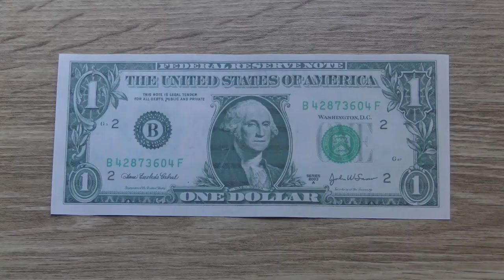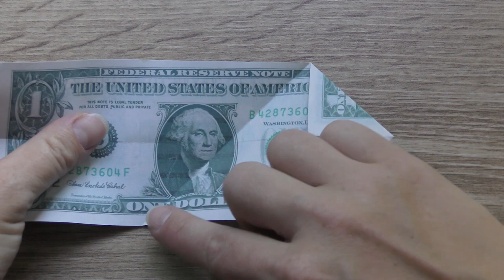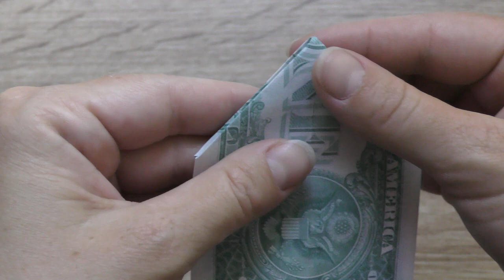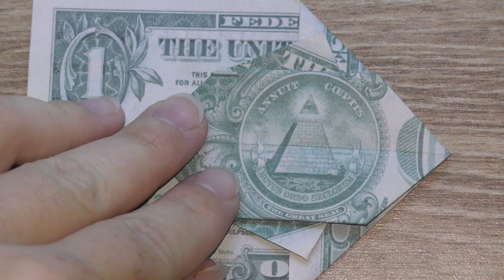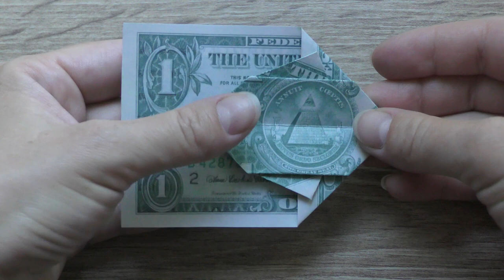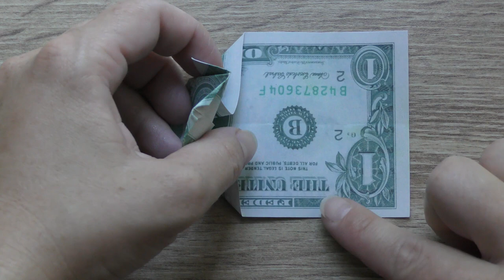My MONEY FISH | Interesting Dollar Origami | Tutorial DIY by NProkuda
The money fish is an interesting origami for kids and their parents! We need only one dollar bill. Without using glue or tape. The idea and design by Anastasia Prokuda. I wish you a pleasant viewing!